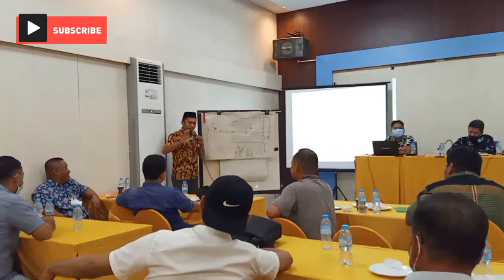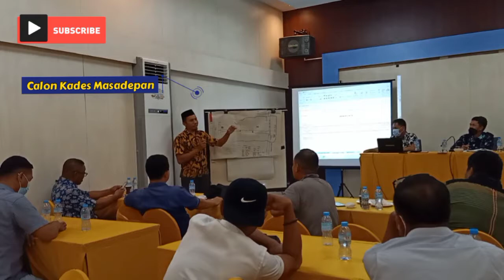SERBA SERBI PELATIHAN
Dinamika pembelajaran orang dewasa terjadi pada peningkatan kapasitas program p3pd Sulawesi Tenggara, setelah tidak diadakannya peningkatan kapasitas sejak 2 tahun kebelakang karena Pandemi Covid-19, maka setiap TPP aktif dalam proses pembelajaran tidak terkecuali guna memperbaharui kembali dalam mengingat dan mencurahkan segala keluh kesah yang terjadi di masing-masing Desa dampinganya.